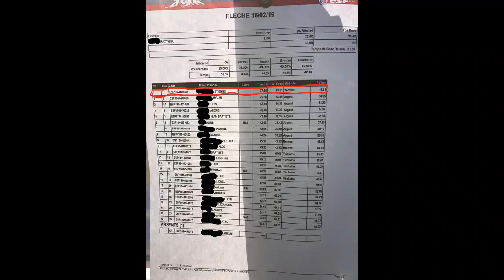PASSAGE DE LA FLÈCHE / PREMIÈRE PLACE !! | Ski Vlog #14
Station: La Plagne
Domaine: Paradiski
GoPro Héro 5 Black: 1080p 60fps superview